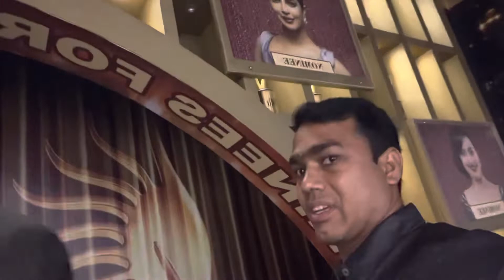সিঙ্গাপুর চাইনিজদের মিউজিয়াম এর ভিতরে। ভ্রমণ পিয়াসী রবিউল ইসলাম রবি।Robiul Islam RobiRTV